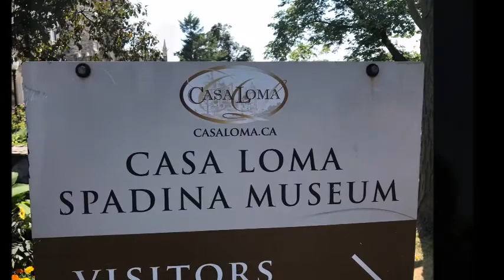Hilgers Toronto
Description